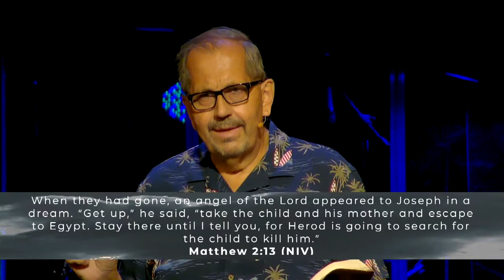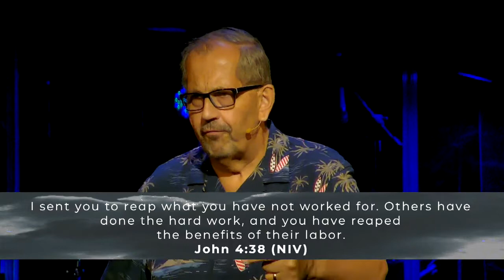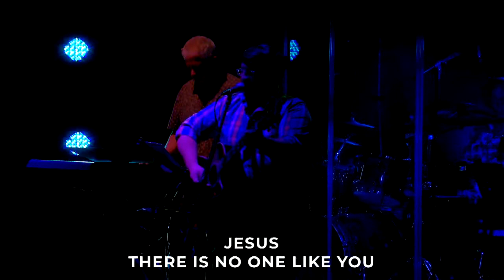My Journey | Practicing Patience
With Roger Blackmore.